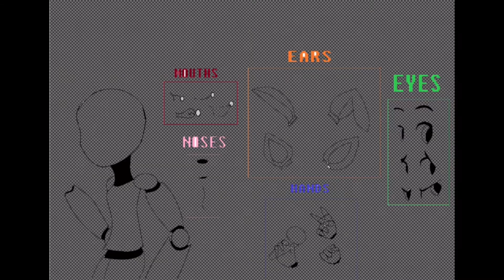Fnaf speed paint ( my oc ) [ help me with names for my oc in the comments TwT ]